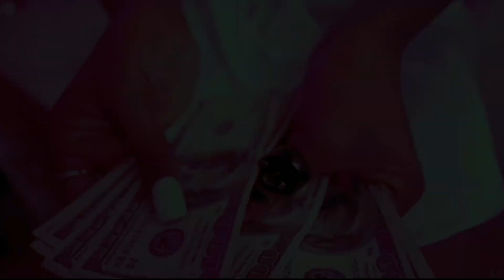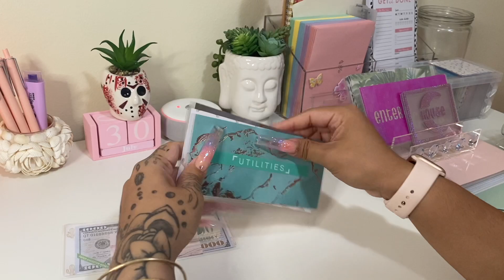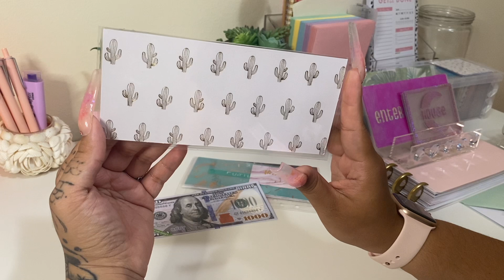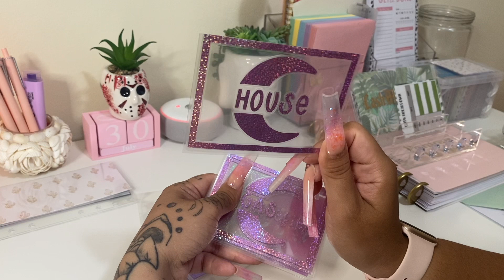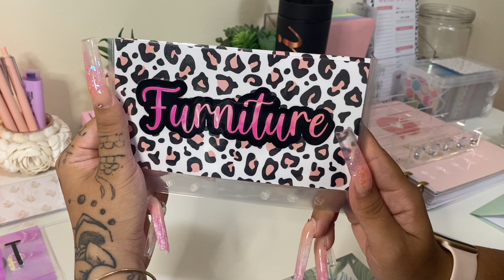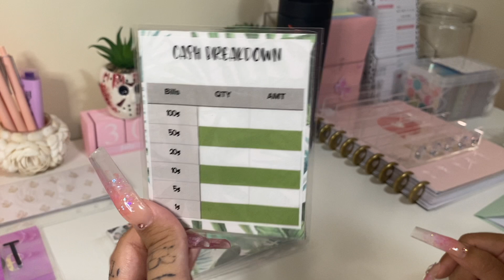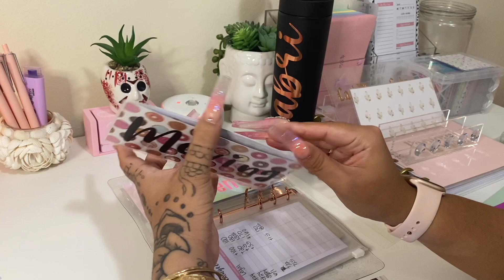💖HAPPY MAIL TIME !💖 | New Cash Envelopes 💌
Showcasing my new cash envelopes I got from these amazinnnnggg ladies ‼️

✨About me: ✨
My name is gabby and I am 27 years old. My boyfriend Luis and I live together in Salt Lake City Utah ! Im originally from Honolulu Hawaii and Luis is from Los Angeles California. I enjoy budgeting and cash stuffing !